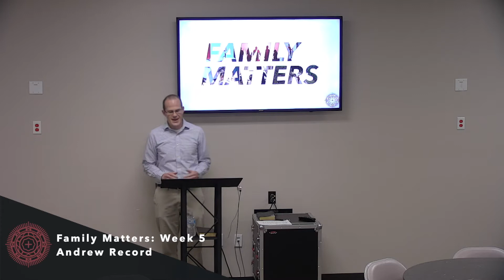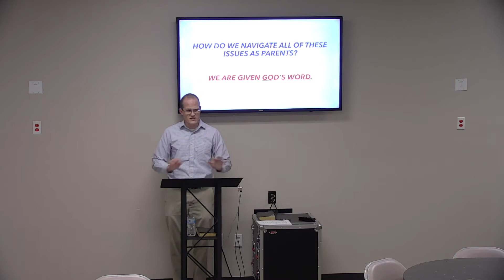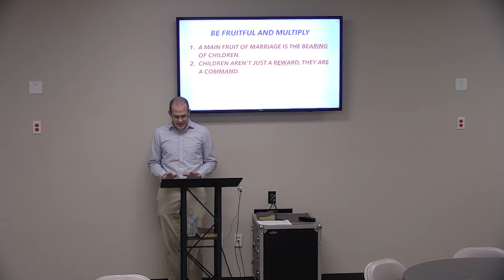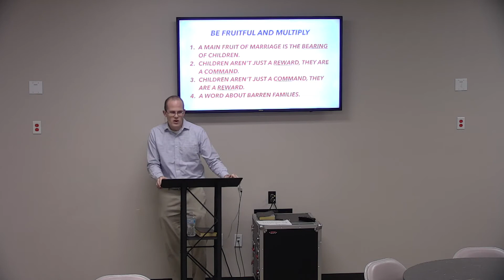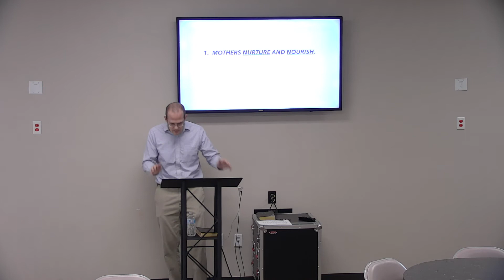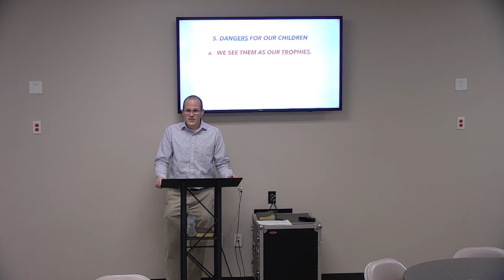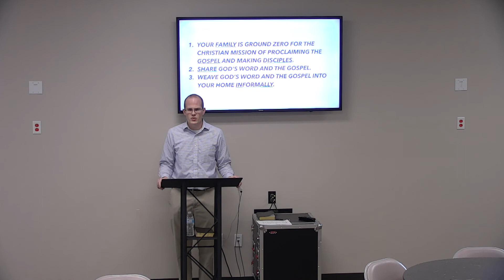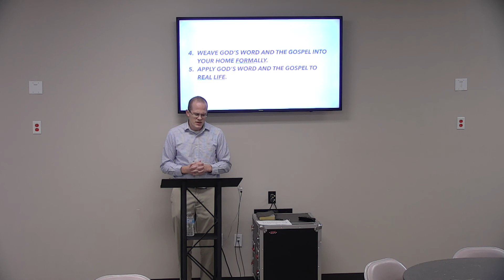Family Matters: Week 5 | Andrew Record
Andrew Record | October 28, 2018